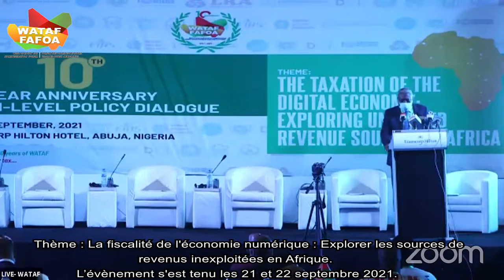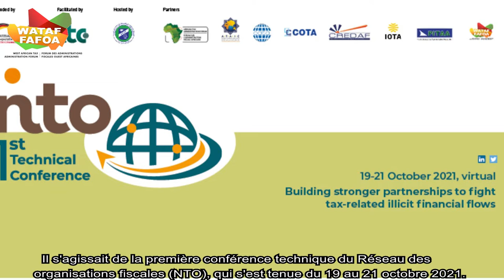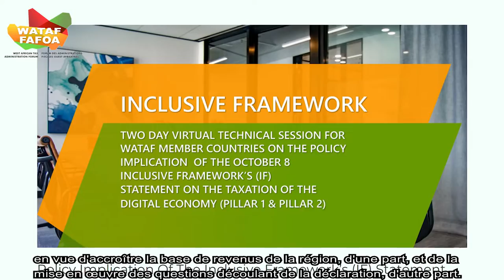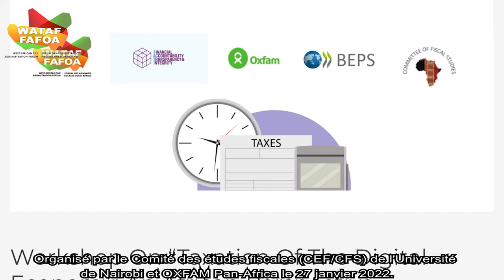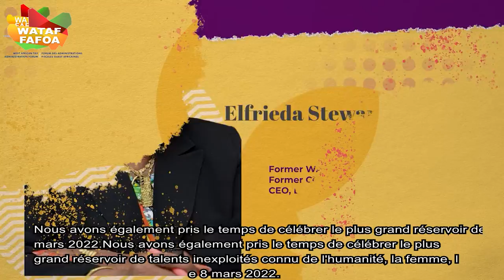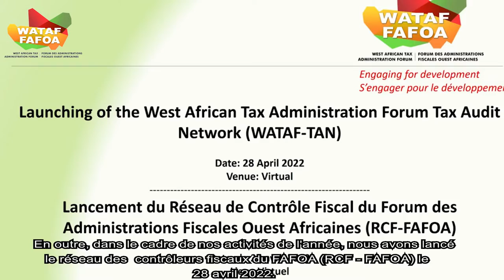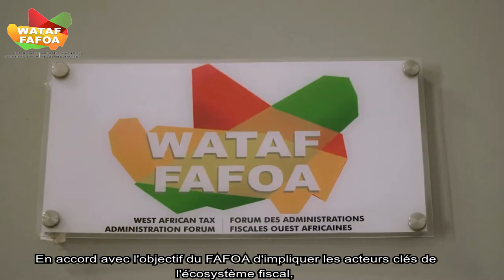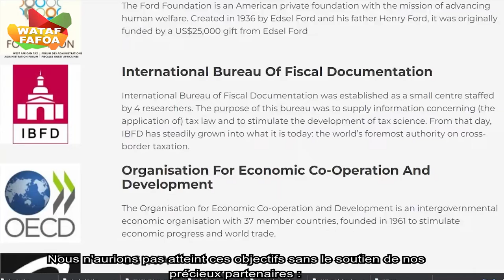2021 2022 Documentary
In this video, take a walk with us through the year just concluded (September 2021-August 2022). Our profound appreciation goes out to ActionAid Deutsche Gesellschaft für Internationale Zusammenarbeit (GIZ) GmbH ECOWAS Commission Ford Foundation IBFD OECD Tax Open Society Initiative for West Africa (OSIWA) Oxfam KRA(KENYA REVENUE AUTHORITY) TIWB NTO WAUTI Let's do it again!